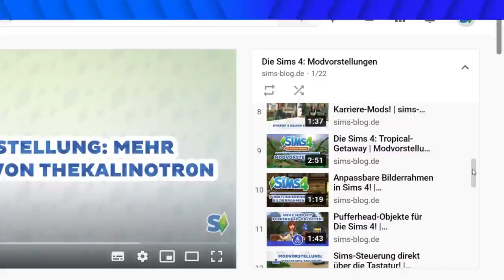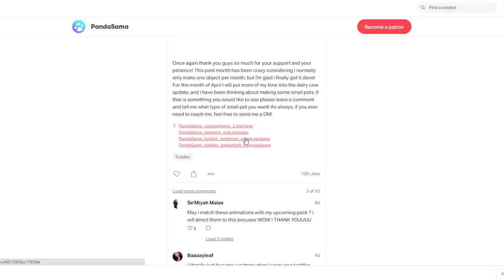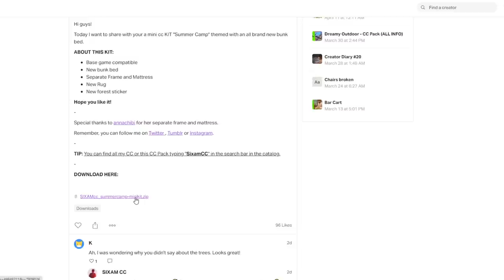NEUE Kleinkinder-Objekte + mehr Hochbetten! | Modvorstellung | sims-blog.de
In diesem Video möchte ich euch vier toll gemachte Gameplay-Objekte für Kleinkinder sowie neue Hochbetten für eure Sims vorstellen!